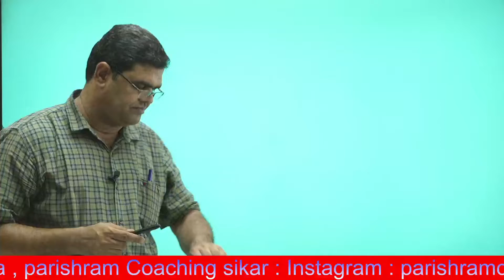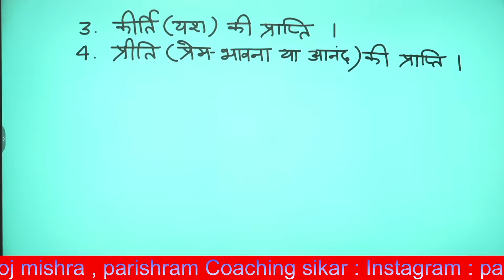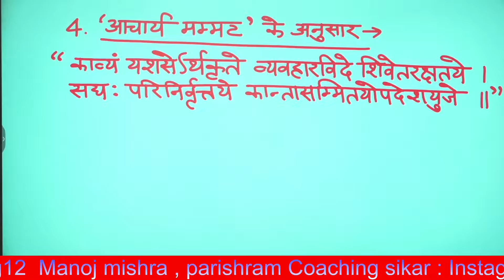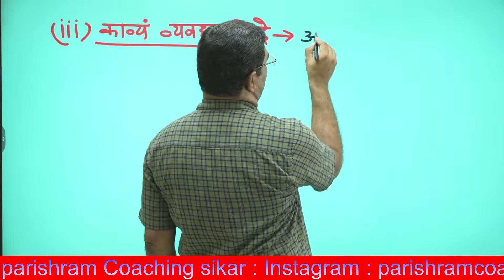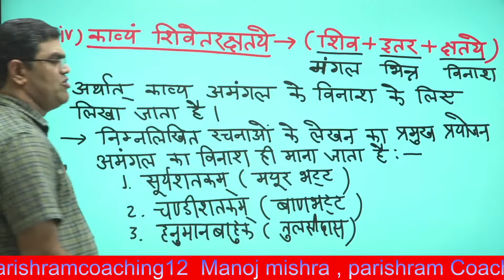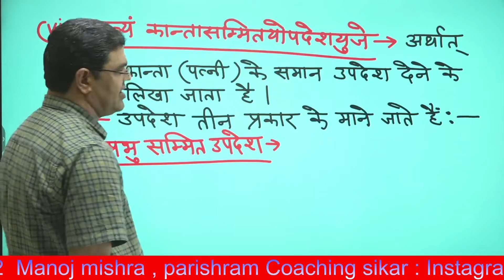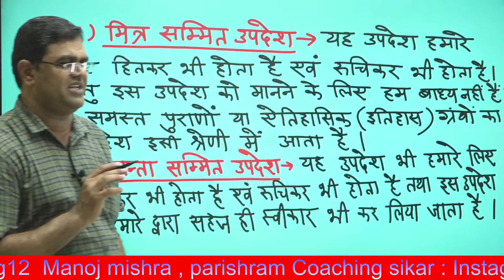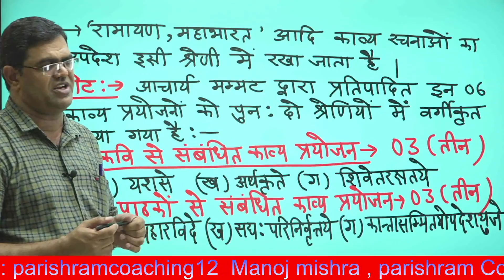काव्य प्रयोजन !! By : मनोज मिश्रा परिश्रम सीकर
App link:-

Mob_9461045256